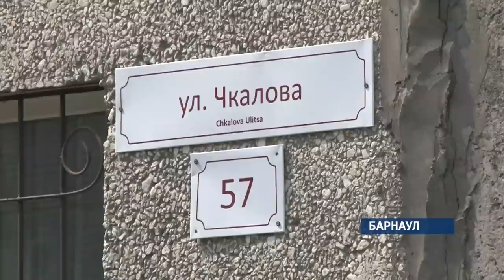Труп женщины пролежал в барнаульской многоэтажке 10 лет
В Барнауле нашли труп женщины, который пролежал в квартире десять лет.

Нерядовое происшествие расследовал сотрудник отдела по центральному району города краевого следственного комитета Максим Селезнев. По его словам, мумифицированный труп обнаружили в доме на улице Чкалова.  Один из жильцов многоэтажки решил сделать ремонт в квартире. Он начал менять стояки и обнаружил страшную находку. О ней он сообщил в полицию. Как выяснилось, в квартире около 10 лет назад умерла женщина. Правда, жильцы многоэтажки об этом не знали. Они думали, что их соседка куда-то переехала, потому не придали значения ее отсутствию. По словам людей, женщина была довольно странная и могла подолгу не выходить из квартиры. Близко с ней никто не общался. Добавим: умерла женщина приблизительно в 50 лет.